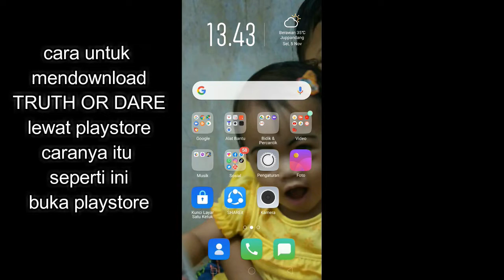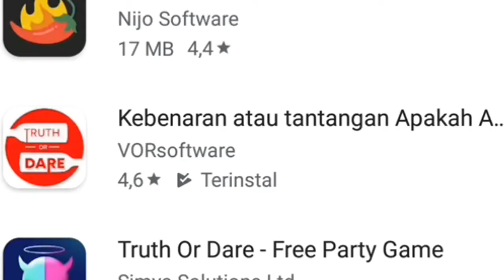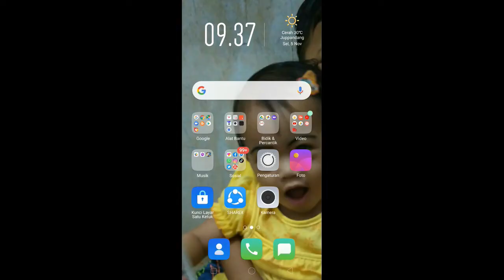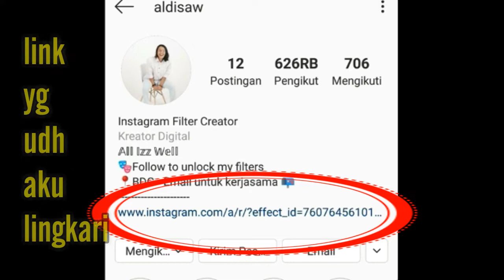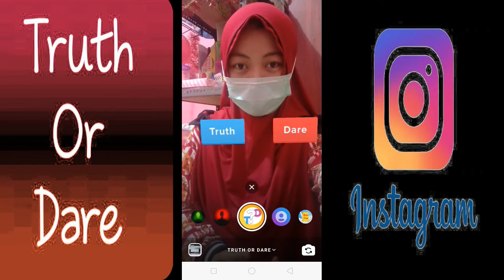TRUTH OR DARE INSTAGRAM CARA BERMAIN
Ayo ngaku siapani yg belum main ToD,. awas dibilangin gak ikut dn gak tau sesuatu yg viral,. skrng permainan quis ToD sangt terkenal bahkn anak2, remaja dn nenek2 seklipun bisa main,. permainan ini sngt menrik dn menghibur apalgi jika kita melkuknnya berdua dengn temn,. tapi awas jangn main sm pacar atau suami/istri,. krna terdpt pertanyaan yg akan mmbuat kamu terpojok,. bahkan sy sndiripun kena dengn pertayaan yg ga tau sy hrus bilng apa hhhhhh,. lucu dn gampang ,. lihat vidio di atas untuk lebih jelsy !!!

Instagram creator ToD :
Link aplikasi ToD :

Wassalam
Riani_amg